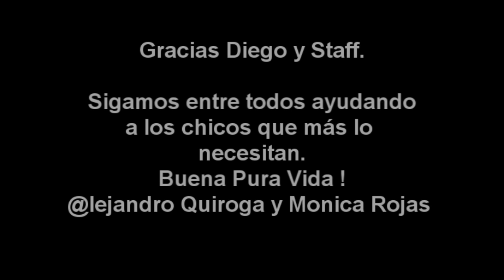Gigantografia Diego Torres - Subasta.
Gracias Diego y Staff.  Sigamos entre todos ayudando a los chicos que más lo
necesitan. Buena Pura Vida ! @lejandro Quiroga & Monica Rojas.